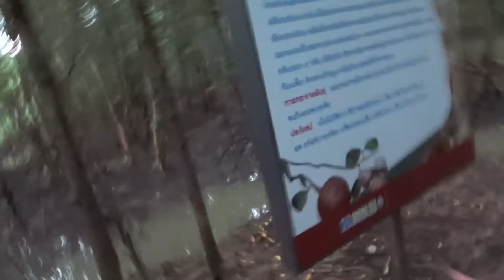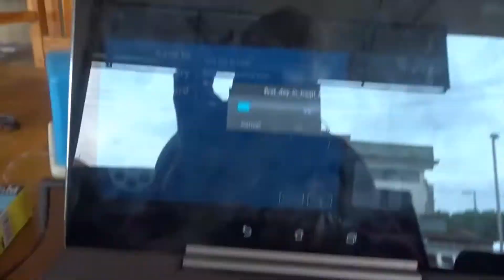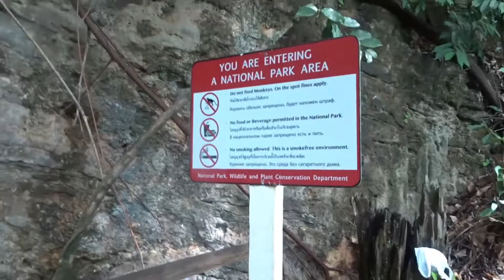Mangrove walk, ao nang and Jack black